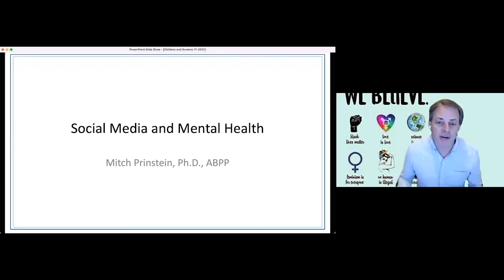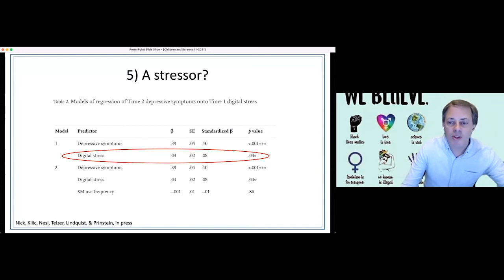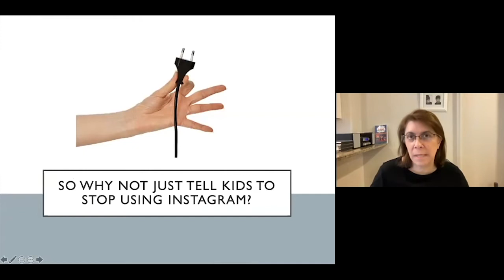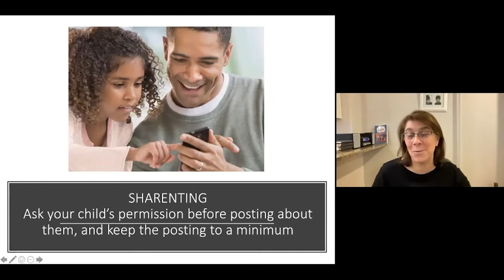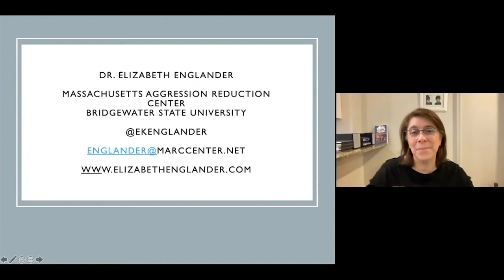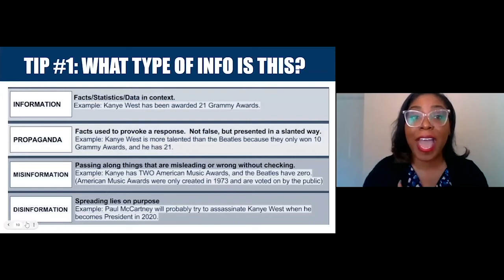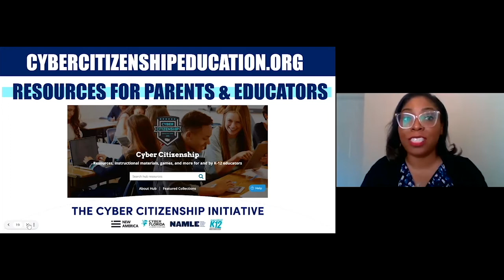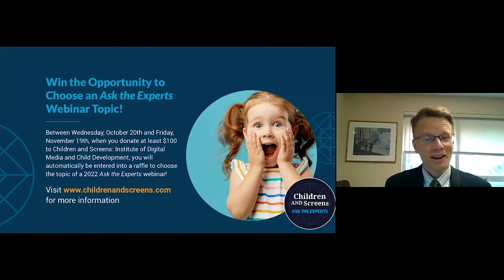Ask The Experts: Social Media Exposed: Where To Go From Here?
After the major revelations from the Facebook whistleblower, many parents are wondering what this all means for their tweens and teens, what elements of social media about which they should be most concerned, and what policymakers can do to protect young people. To add its voice to the ongoing conversation, Children And Screens hosted the “Ask the Experts” webinar  “Social Media Exposed: Where To Go From Here?” Watch now to hear from the experts about the best and worst parts of social media, as well as how you can start “the social media conversation” in your household.

[3:07] Colleen Kraft, MD, MBA, FAAP, Pediatrician at Children’s Hospital Los Angeles, Professor of Pediatrics at Keck School of Medicine at the University of Southern California, and 2018 Past President of the American Academy of Pediatrics,  kicks off the discussion. She invites the panelists to add their insights about the recent Facebook revelations as well as their advice for how parents can best engage with their children on the topic.

[4:34] Sharing his perspective as a social media researcher, Mitch Prinstein, PhD, Chief Science Officer at the American Psychological Association, shares cutting-edge research describing what happens when teens view social media posts. Dr. Prinstein takes a deep dive into why social media are so intriguing, highlighting the many layers involved in online experiences for young people, and emphasizing that there are both risks and benefits to social media use. Speaking specifically about social comparison, Dr. Prinstein notes that social media gives young people the illusion that the images and stories that they see on their feeds are reality and are normal. This sort of upward comparison can lead to depressive symptoms, FOMO, maladaptive behaviors, and other negative mental health impacts.

[22:42] Turning the conversation to what parents can do to support their children as they navigate social media use, especially cyberbullying, Elizabeth Englander, PhD, Executive Director and Founder of the Massachusetts Aggression Reduction Center, offers tips and conversation starters. Dr. Englander emphasises that parents should not immediately jump to take social media away from their children and explains why kids often do not want to leave social media even after experiencing bullying. Dr. Englander discusses several ways to get the conversation rolling and notes that the best way to help kids work through social media dilemmas is to keep an open dialogue. She also turns the spotlight onto parents, encouraging them to model kindness and compassion online.

[42:19] Jimmeka Anderson, MA, Project Manager with New America, asserts that digital literacy education is paramount. Ms. Anderson emphasizes that teachers must be able to teach students how to think critically online in order to combat the spread of misinformation, but they often lack training and resources to add media literacy to their curricula. Ms. Anderson highlights several tips and quick strategies for parents, teachers, and teens to work on together, such as exploring their own confirmation biases, because everyone, including adults, is prone to seeking information that supports what they are already thinking.

[1:03:29] The final third of the webinar features a dynamic discussion on everything from whether parents should restrict or ban social media for their children, what parents can do to teach their children to be savvy consumers of information online, and what legislative and regulatory bodies can do to keep kids safe online. Finally, panelists reiterate the importance of teaching and engaging in critical thinking, as well as regularly checking in with children about their social lives both on and off screen.

Facebook: Children and Screens: Institute of Digital Media and Child Development